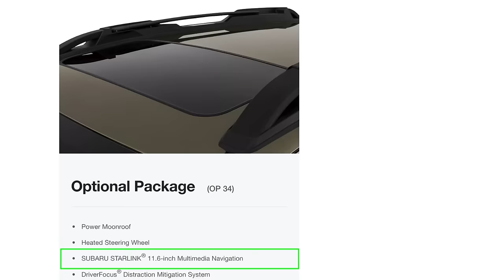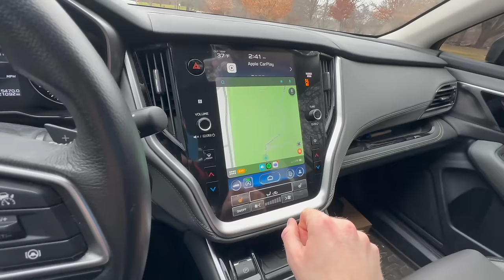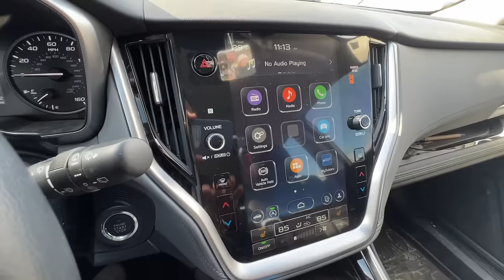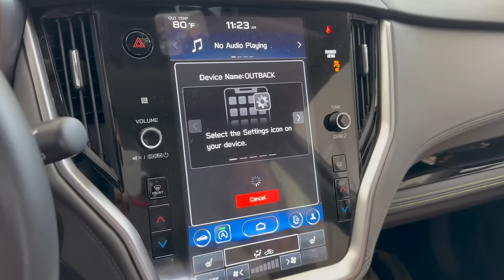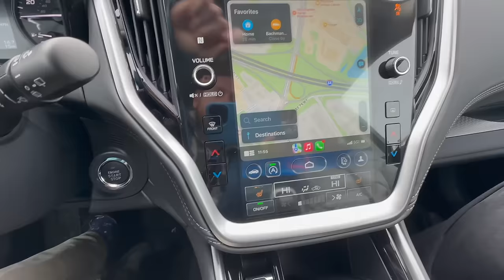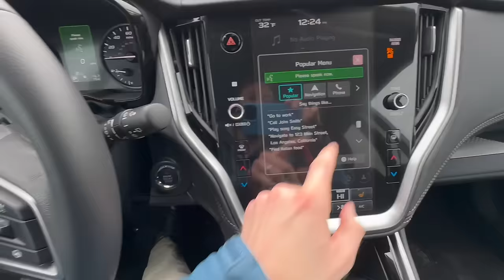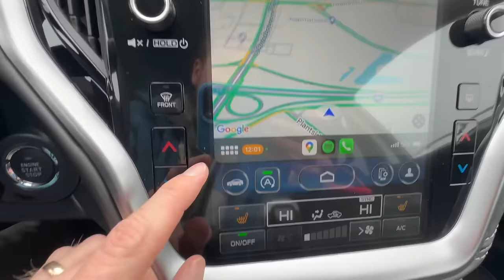Don't pay extra for this Subaru Feature - Navigation Tip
Subaru gives you the option to upgrade to Tom Tom navigation on certain trim levels. However, there is a better option for Subaru navigation that has more capabilities and it doesn't cost any extra. Subaru Apple CarPlay and Android Auto gives you the ability to mirror your navigation from your phone up onto your Subaru's touch screen display. Depending on the year and model of your Subaru, you can connect through a data cable or wirelessly.

🚘 CAR WASHING ITEMS
Pressure Washer
Short pressure washer nozzle/Foam cannon combo
Wash mitt
Microfiber cloth
Interior detail spray
Tire Shine
Chamois cloth